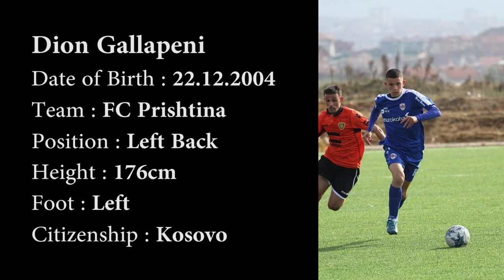Dion Gallapeni Individual Highlights 2021/22